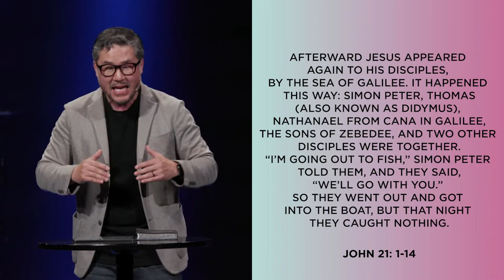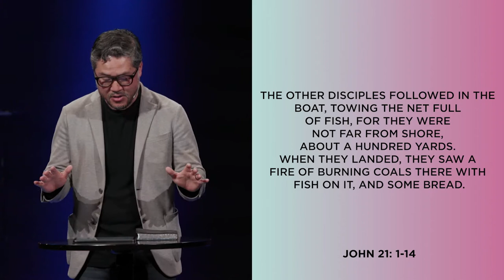Eugene Cho | Voices | Soul City Church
Eugene Cho teaches week four of our series Voices.